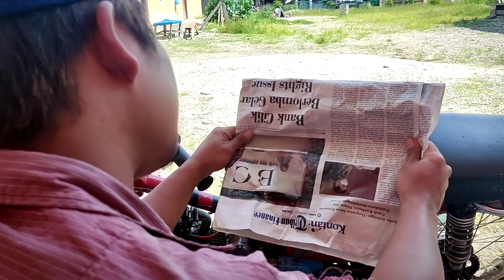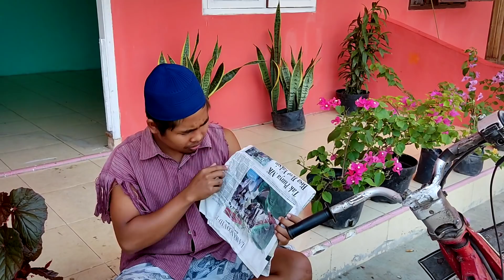WAK JARUM KENA TIPU || KELUARGA BOCOR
Assalamualaikum🙏. teman teman ayo dukung terus channel ini untuk lebih berkembang lagi dengan cara subscribe like komen dan share karena dengan dukungan kalian semua kami akan lebih kreatif lagi untuk menghibur kalian semua. Terimakasih🙏